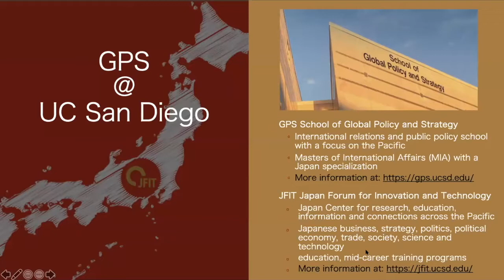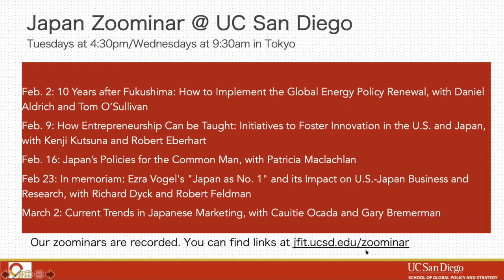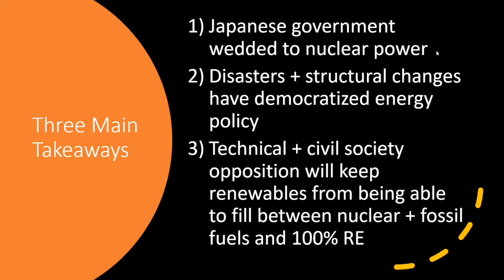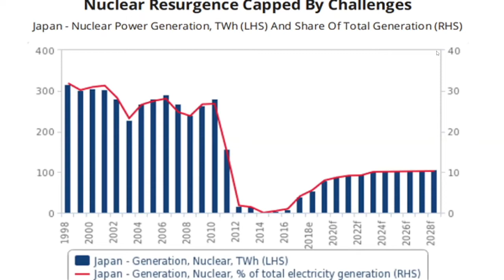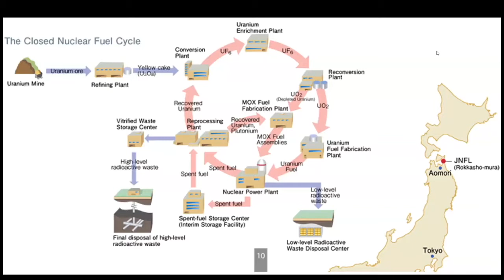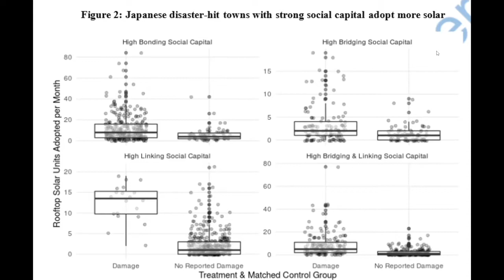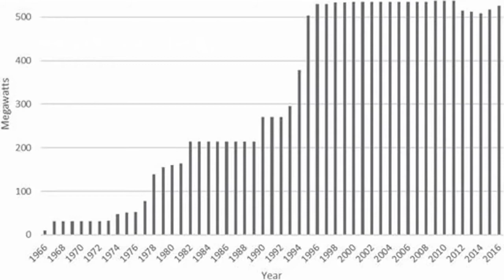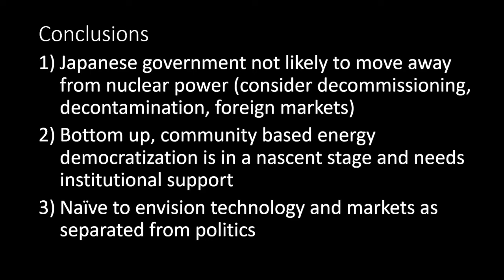10 Years After Fukushima: How to Implement the Global Energy Policy Renewal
Feb. 2, 2021: 10 Years After Fukushima: How to Implement the Global Energy Policy Renewal

It has been 10 years since the Tohoku Earthquake challenged the wisdom of relying on nuclear power to fight off global warming. And, with the beginning of the Biden and Suga administrations, both the U.S. and Japan are embarking on ambitious paths toward decarbonization and a turn to renewable energy. The EU, too, has issued its version of a “green plan”. These plans look impressive as they stand, but can it be done? What have we learned in the 10 years since Fukushima? What have we accomplished? And what will it take to really affect change and get buy-in from energy producers and users and stakeholders? What role do global politics play, and how can global decarbonization be pushed to the next level?

Speakers:
• Daniel P. Aldrich, Professor of Political Science, Public Policy and Urban Affairs, Northeastern University
• Tom O’Sullivan, International Energy Consultant and member, editorial team, Japan NRG Intelligence Report
This Japan Zoominar @ UC San Diego is organized by the Japan Forum for Innovation and Technology (JFIT) at the UC San Diego School of Global Policy and Strategy. For more information on JFIT activities, as well as recordings of previous Japan Zoominars, please visit jfit.ucsd.edu.